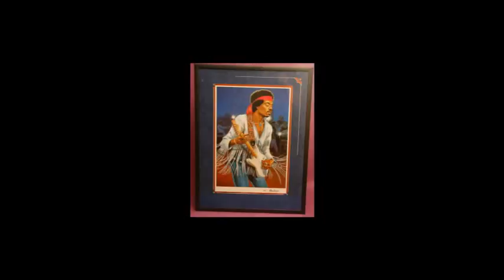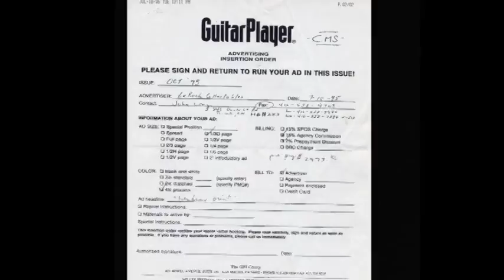jimi hendrix collectables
original Jimi Hendrix prints